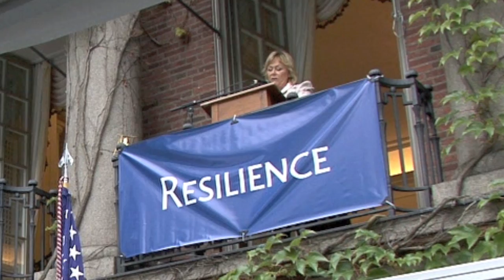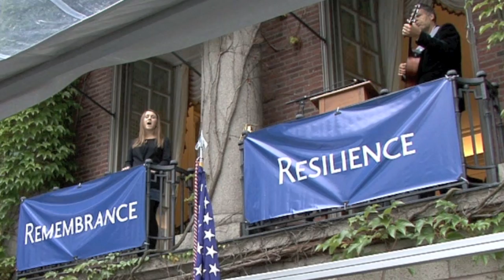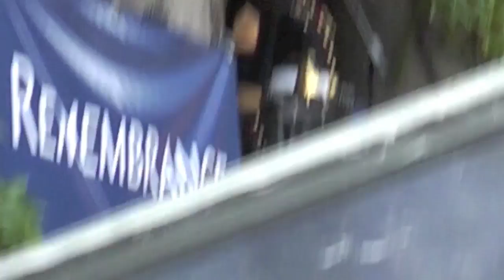9/11 Remembrance, Resilience and Resolve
The U.S. Embassy held a ceremony to commemorate the 10th anniversary of the September 11, 2001 terrorist attacks on Sunday, 11 September at the U.S. Ambassadorial Residence, Nobelgaten 2, Stockholm.  It honored the memory of the citizens of over 90 countries who perished in the 9/11 attacks, the victims of other acts of terrorism around the world, and the resilience of survivors, families, communities and nations affected by terrorism.